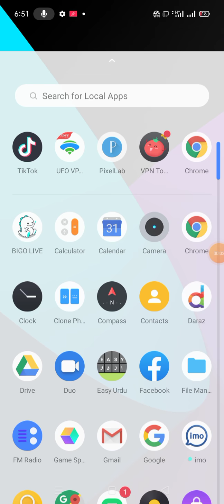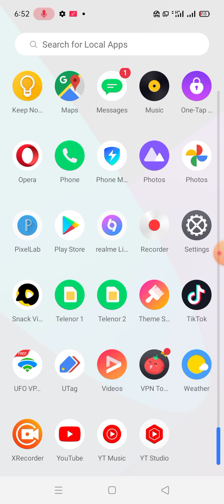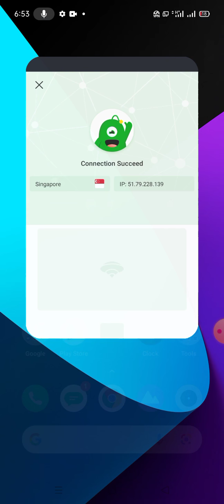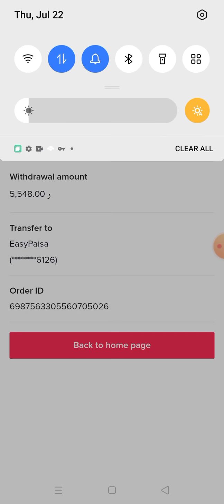TikTok Se 24,500 kaise nekale Proof payment kae sath tiktok ban pher bhi apne 24500 nekale profpay.